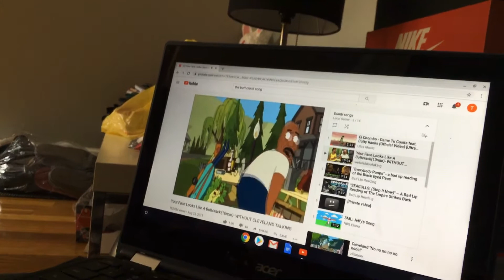Butt crack song